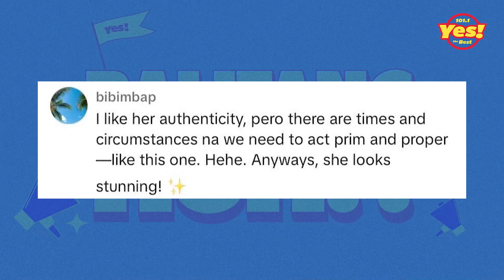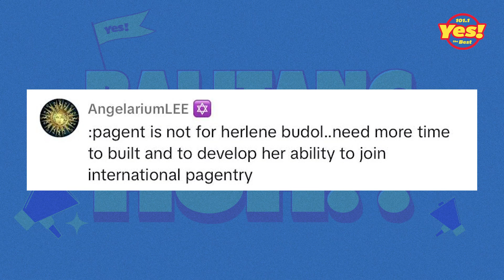HERLENE BUDOL, DINOGSHOW ANG MISS GRAND?! - Balitang HUH?! | Yes The Best Manila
Ano kaya ang ebas ng netizens sa naging sagutan ni Herlene Budol sa Q&A ng Miss Grand Philippines 2023? 🤔